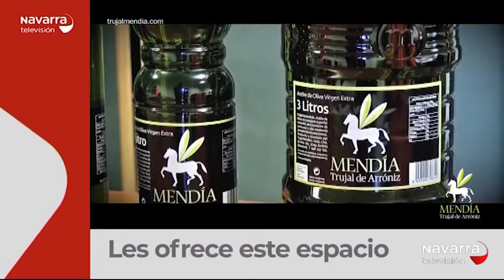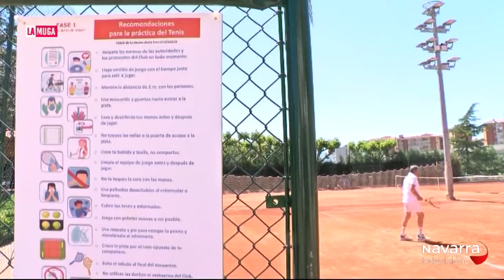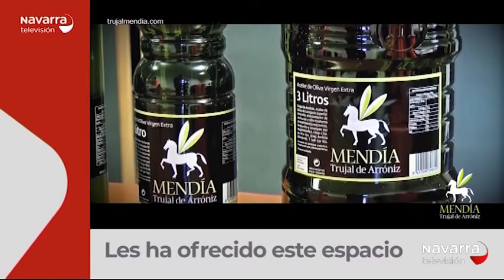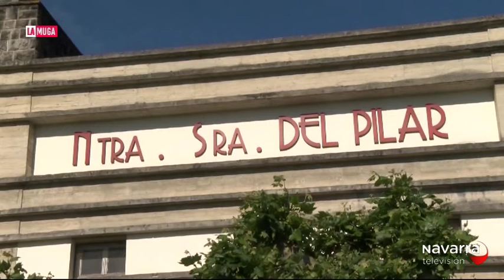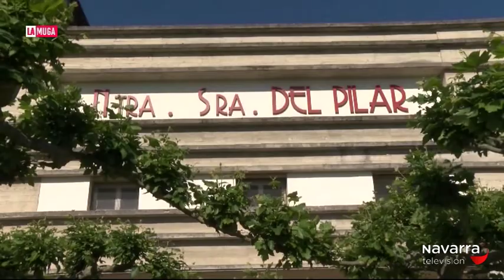La Muga 19/05/20 Especial Coronavirus